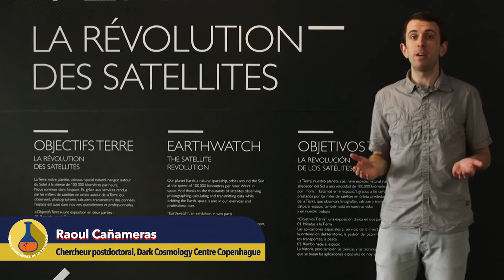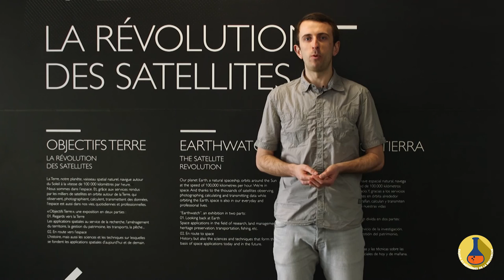MOOC - Astrophysique - Préciser les objectifs de votre projet RC 5/10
Raoul Cañameras